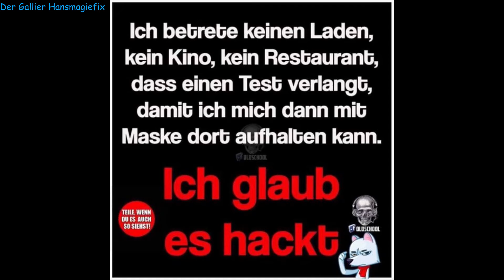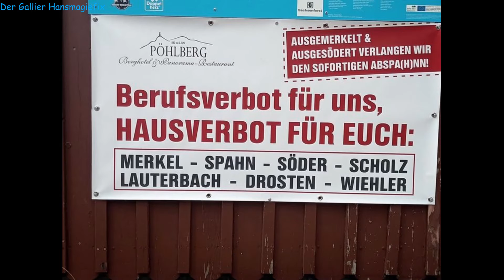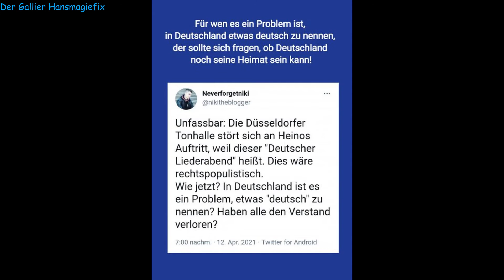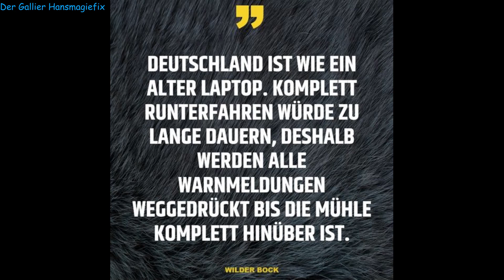War das der Virus ?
Mein Sicht nach draußen durch meinen Monitor.
Danke an Alle die da draußen für die Freiheit kämpfen.
Danke an Alle die jeden Tag den Menschen die wahren Bilder und Nachrichten bringen und Allen die dabei helfen das diese Nachrichten zu verbreiten.

Hansmagiefix ist ein Kanal zur Unterstützung und Bekanntmachung von Kanälen und deren Meinung. Meinungen im Bereich Politik , Satire, Comedy , Natur und Klima . Die hier gezeigten Videos spiegeln nicht immer die Meinung des Kanalbetreibers von  Hansmagiefix dar . Extremistische Inhalte egal in welcher Form werden hier nicht veröffentlicht. Doch kritische hinterfragende Inhalte sind gern gesehen und gehört. Wer hier auch sein Video sehen möchte kann sich gern an Hansmagiefix wenden. Die Arbeit von Hansmagiefix ist zur Zeit kostenlos und wir bekommen auch keine Spenden. Doch auch wir brauchen etwas von Euch. Macht Bitte etwas Werbung ein Like einmal teilen und ein ABO kostenlos natürlich und wir sind Alle glücklich.

Sie möchten das wir Video`s von Ihnen auf Hansmagiefix veröffentlichen dann schicken Sei uns einfach eine email steht unter Kanalinfo.Wir werden uns bei Ihnen schnellstmöglich melden. Dank gilt den Youtube Kanalbetreibern die jetzt schon mit Hansmagiefix zusammen arbeiten